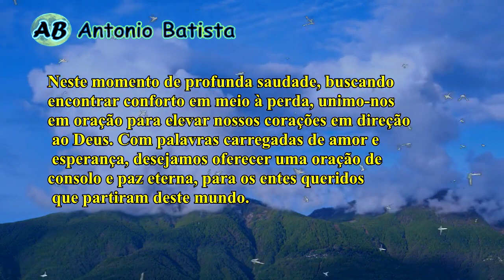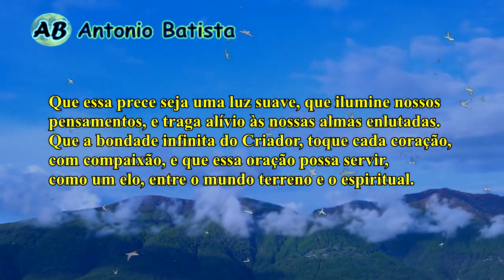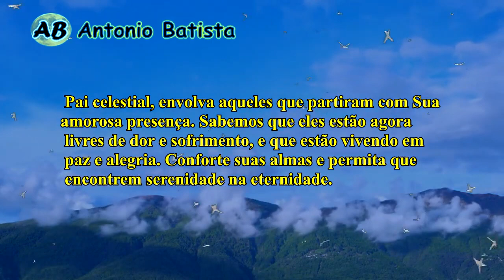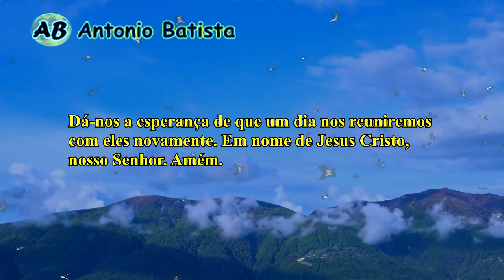ORAÇÃO AOS FALECIDOS! Para a Alma Descansar em PAZ 🙏 ORAÇÃO PODEROSA para os Entes Queridos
🙏 Oração aos Falecidos! Para a Alma Descansar em Paz. 🙏 Neste vídeo, apresentamos uma oração poderosa dedicada aos falecidos, para que suas almas encontrem descanso e paz eterna.

Esta oração é ideal para aqueles que desejam enviar luz e conforto para seus entes queridos que já partiram.

Se você está passando por um momento de luto ou deseja homenagear alguém que já se foi, esta oração pode trazer consolo e serenidade ao seu coração.

Neste momento de profunda saudade, buscando encontrar conforto em meio à perda, unimo-nos em oração para elevar nossos corações em direção ao Deus.

 Oração de consolo e paz eterna para os entes queridos falecidos.

 Com palavras carregadas de amor e esperança, desejamos oferecer uma oração de consolo e paz eterna, para os entes queridos que partiram deste mundo.

Que essa prece seja uma luz suave, que ilumine nossos pensamentos, e traga alívio às nossas almas enlutadas.

Que a bondade infinita do Criador, toque cada coração, com compaixão, e que essa oração possa servir, como um elo, entre o mundo terreno e o espiritual.

Obrigado mais uma vez por estar conosco, e até o próximo vídeo!

✍DEIXE SEU COMENTÁRIO abaixo contando sua experiência com esta oração.

 Paz e bem a todos!

3- São cipriano! prece poderosa para que seu amado ligue agora e volte para você rapidamente

Clique em VALEU e contribua com o canal.
Imagem sem direito autorais
Meta Tags relacionada:
"Elevando preces às almas queridas: Que encontrem paz em Sua misericórdia"
 "Oração em honra aos que partiram: Que suas almas encontrem serenidade"
"Oração aos falecidos: Conceda-lhes descanso eterno, ó Senhor"
 "Súplica divina: Descanse em paz, alma amada"
-serenidade para os corações enlutados,
 -fortalecimento em momentos difíceis,
-compaixão em tempos de sofrimento,
- presença divina em meio à perda,